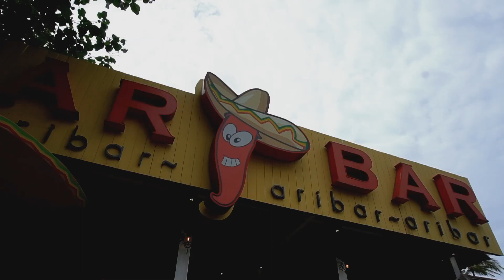Ari Bar, South Kuta Beach Bali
ARIBAR… true Mexican spirit found in the heart of Kuta – Bali.

Located on Jalan Kartika, and very recognizable from the giant red chili on the street outside, and not forgetting the colorful Mexican uniforms worn by the waitresses, ARIBAR has been known for years for being the must visit Mexican restaurant in Bali. Not just because of the tequilas or margaritas, not only for the fresh churros available on the pavement outside the restaurant or the waiting staff dancing to entertain you, but simply for the food itself! Fajitas, burritos, tacos, nachos… and don’t forget the fresh, homemade guacamole… you’ll soon imagine yourself flying all the way to Mexico…with or without the Chili!

Don’t miss the exciting salsa lessons on Saturday evenings … and we’ll see you very soon for sure at ARIBAR Kuta – Bali.

Jalan Kartika, Tuban, Kuta, Bali, 80361, Indonesia

Opening Hours
Daily from 11:00 to 23:00